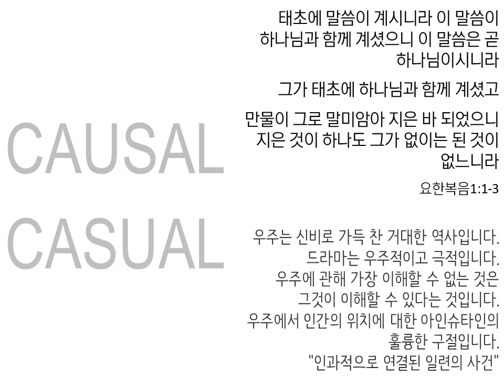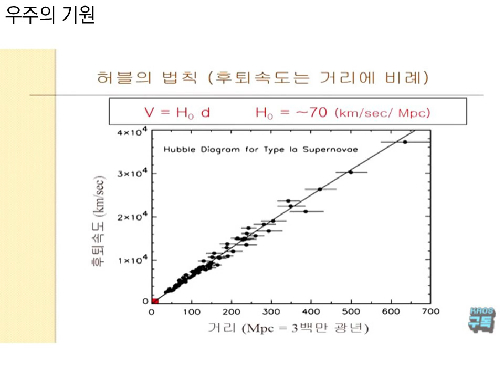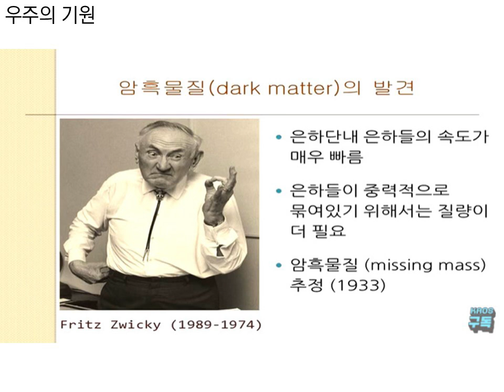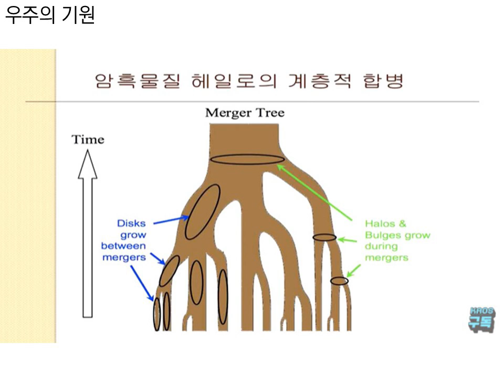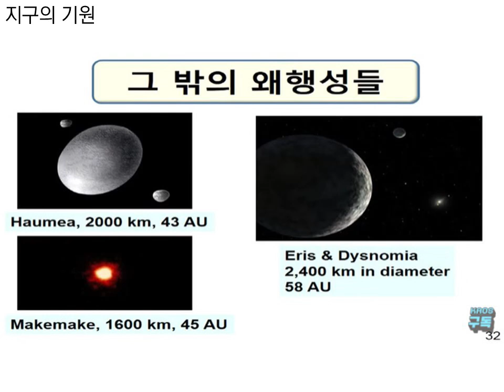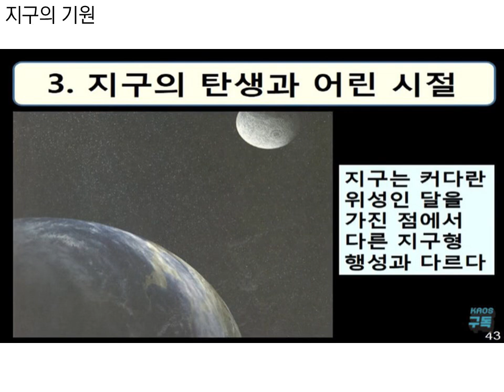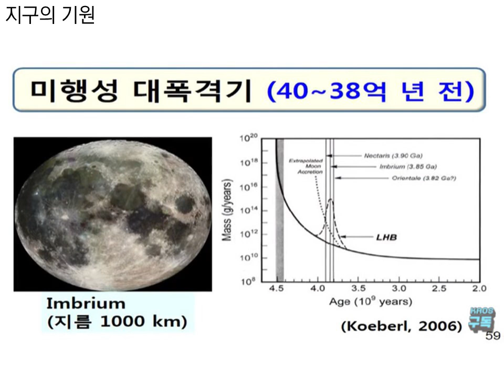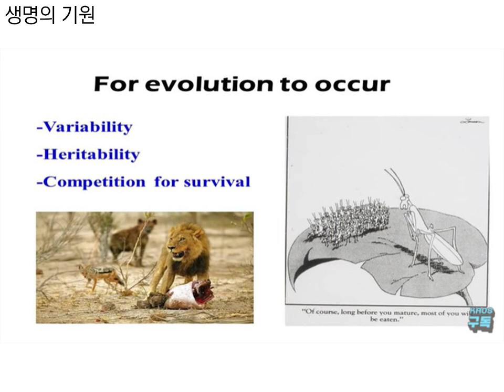[기원]1. The Origin기원_우주, 물질, 지구, 생명의 기원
카오스 사시언스 강연 (2015)
우주의 기원
물질의 기원
지구의 기원
생명의 기원